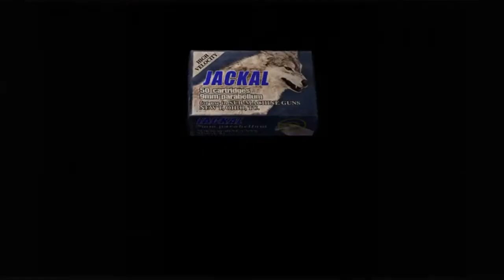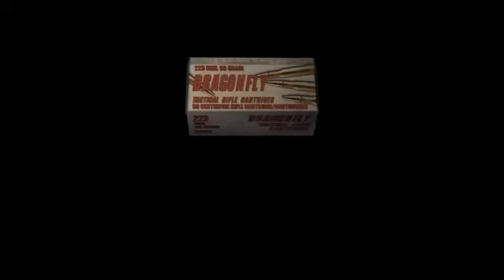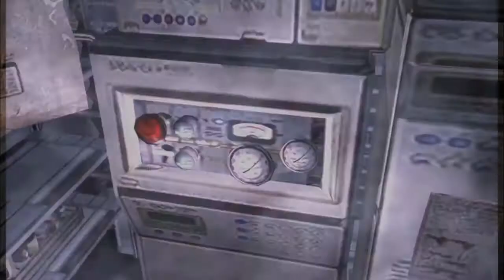RESIDENT EVIL 4 REMASTER | La Mira Termica - Los Regeneradores | PS4 Capitulo 21 sub. español